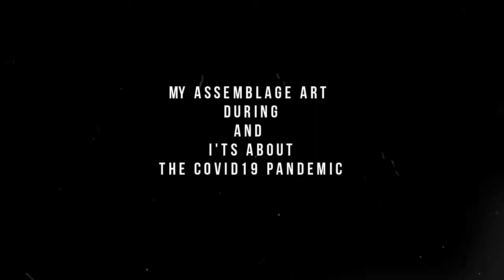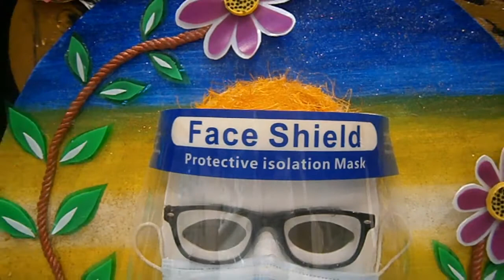Covid19 Assemblage Art I made during the Pandemic I Papa Ferds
Covid19 Assemblage Art I made during the Pandemic and it's all about the Pandemic.
Materials used was mostly from my junk collections around my neighborhood.